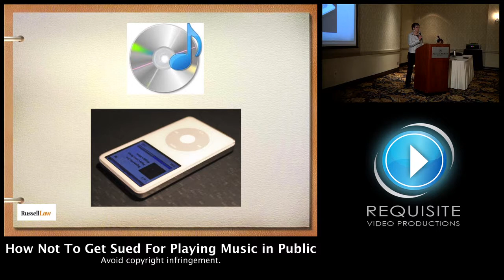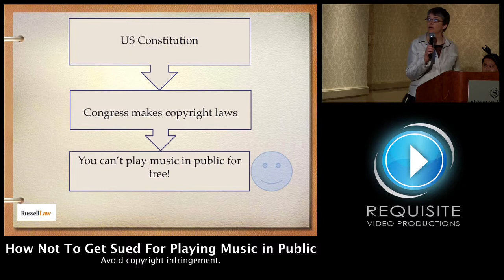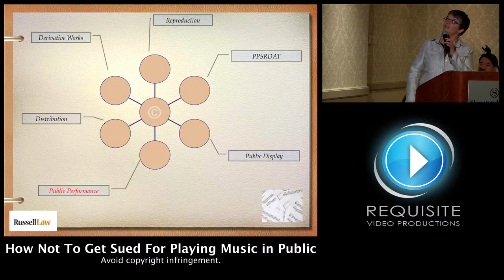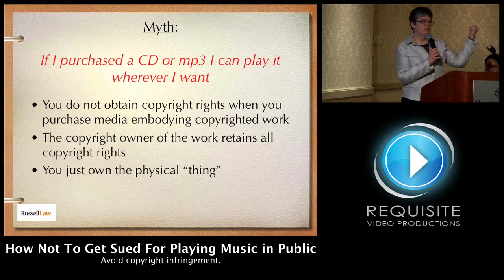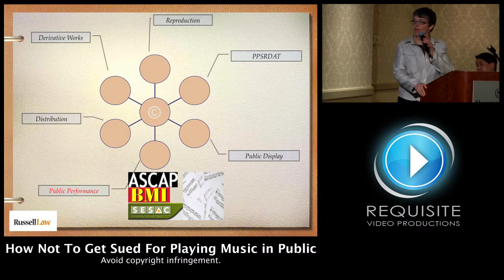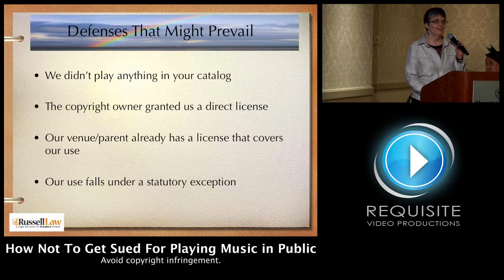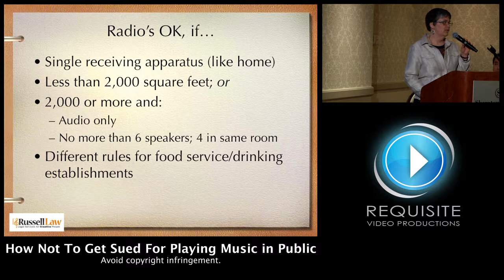Pecha Kucha - How Not to get Sued for Playing Music in Public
Elizabeth Russel from Russel Law talks about how not to get sued for playing music in public